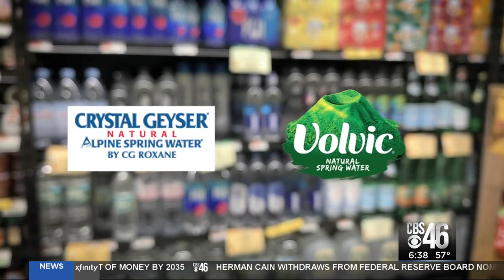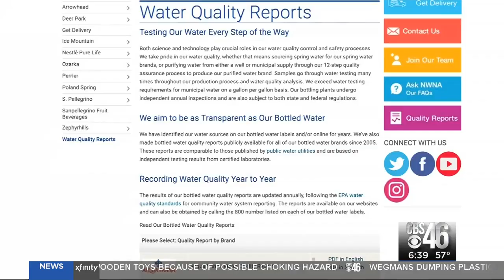Consumer Reports: Investigates arsenic in bottled water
Consumer Reports